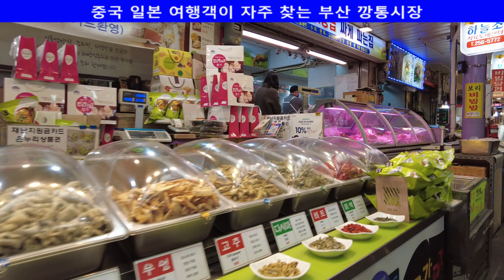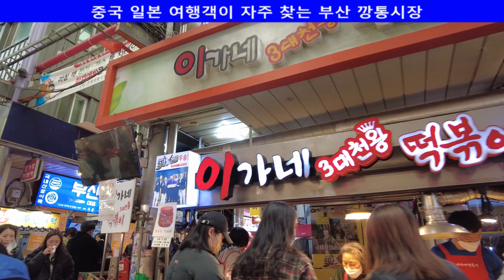중국,일본 여행객이 자주가는 부산 깡통시장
부산 국제시장 깡통 시장을 둘러보았습니다